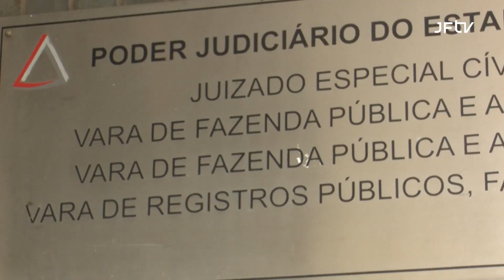Agosto: Mês da Primeira Infância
Dia 24 de Agosto é o dia municipal da infância estabelecido pela UNICEF. Inspirada na data, em Juiz de Fora, Agosto foi constituído o mês da Primeira Infância. Outras iniciativas também foram implantadas pra fortalecer a qualidade de vida do grupo.